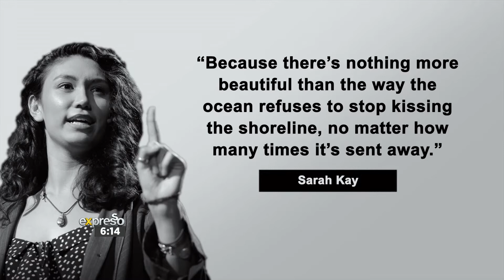Quote of the Day: Sarah Kay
Expresso serves you with a daily dose of inspiration to get you through the day.